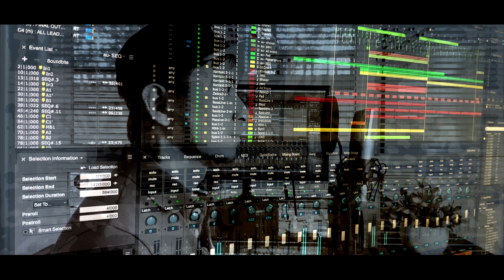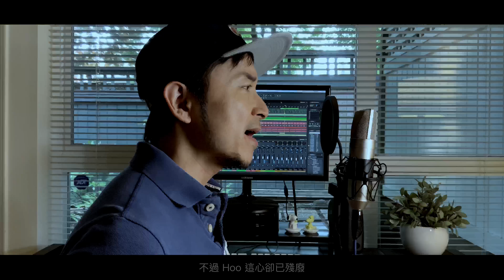The Weeknd - Blinding Lights (Cantonese version 廣東話版) Duck Lau Cover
心殘
The Weeknd - Blinding Lights (Cantonese version 廣東話版)

作詞/編曲/監製：劉祖德 Duck Lau
作曲：Abel Tesfaye, Ahmad, Balshe, Jason Quenneville, Max Martin, Oscar Holter

可以得到麼
經已一個忍了太久後
請教識我怎再愛戀另一個

太匿蔽的結果
不太需要刻意去遷就
只要簡潔的對我表示即可

(四週看一看)
城市之中寒冷空洞
沒有意識地放鬆
就在我不留意之下走了

Hoo 閃燈裏已蒙蔽
我觸摸不到身邊的你麼
不過 Hoo 這心卻已殘廢
再得到軀殼 得不到結果

每一秒的結束
每一秒都過得透徹的毒
所以可以爽快説的話 請快

城市之中寒冷空 洞
沒有意識的放鬆
就在我不留意之下給你走了

叫着叫着找這一個你
對着這電話都不放棄
似消失的意識不死

想你
Hoo 這心卻已殘廢